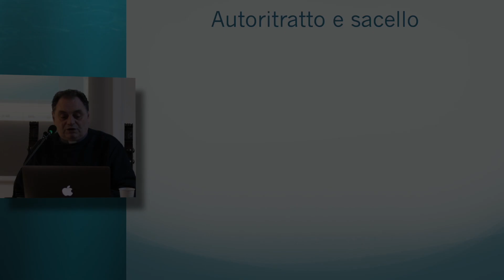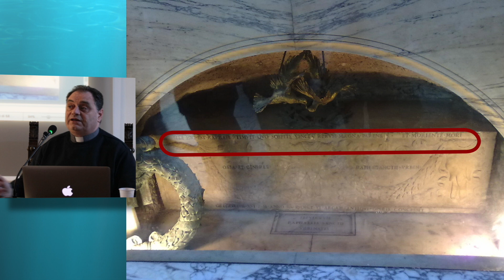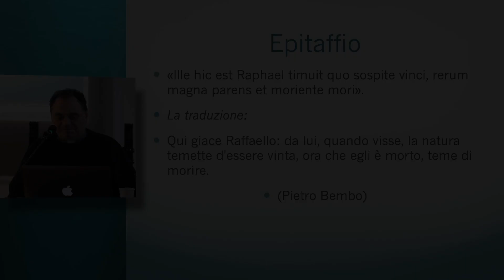don Gianluca Busi: Raffaello, l'Epitaffio